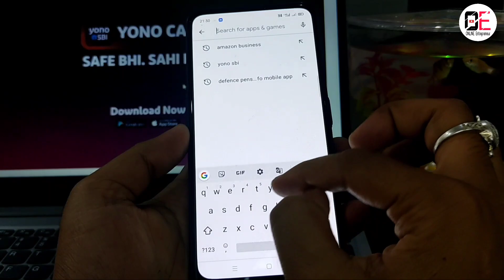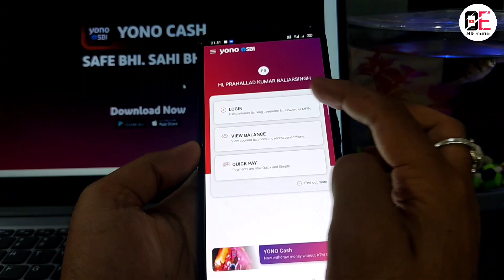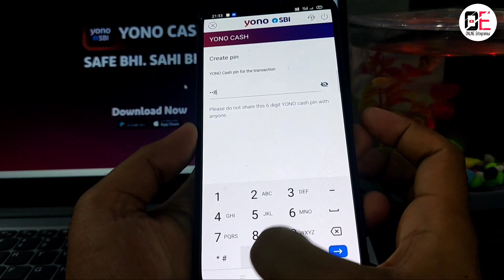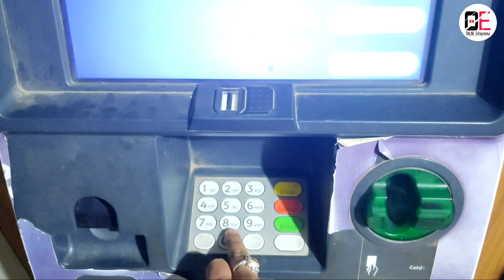SBI YONO Cash Withdrawal LIVE🔴 |Cardless Cash Withdrawal From ATM via YONO Cash |ONLINE Entrepreneur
Ab Bina ATM card ke pesa nikale ATM machine se Bahot hi asani se...

Yono Cash is a facility offered by SBI that helps the account holder to withdraw cash from select SBI ATMs without using debit card. This can be done through SBI's Yono app or portal.

An SBI savings account holder can withdraw cash at the select ATMs of the bank without having a debit card at all. This is possible through SBI's Yono app. Yono is a digital banking platform of SBI and customers can use it on their smartphones to make digital transactions and payments.